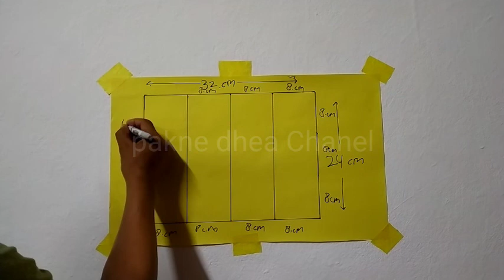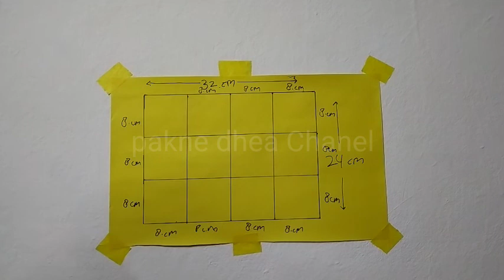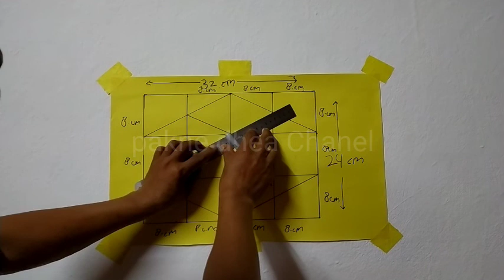3D WALL PAINTING DESIGN || OPTICALILLUSION EFFECT 3D || CAT TEMBOK KREATIF MOTIF KOTAK || 3D PAINT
3D WALL PAINTING DESIGN IDEAS, OPTICALILLUSION EFFECT 3D, CAT TEMBOK KREATIF, motif anyaman,3d wall painting webing design,wall painting art,3d wall painting simple,3d wall painting DECORATION, pintura decorativa efeito3d,cat tembok geomatric, tutorial cat tembok kreatif, tutorial cat tembok 3d,3d wall painting design terbaru,